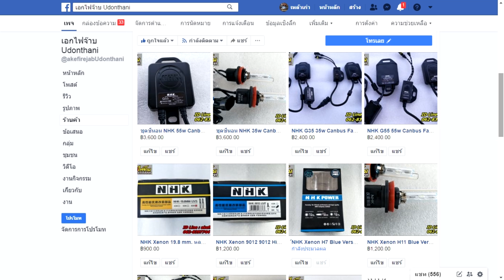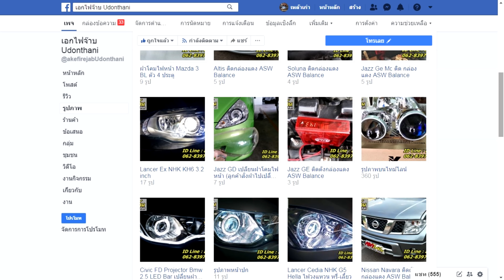Mu7 โปรเจคเตอร์ Osram cbi pro ไฟวงแหวน เดย์ไลท์ มอเตอร์ปรับระดับ เต็มระบบ ครบทุกการใช้งานความสว่าง